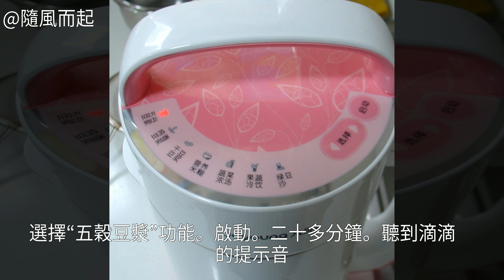皮凍的家常做法皮凍怎麼做好吃 皮凍怎麼做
皮凍的做法,皮凍怎麼做好吃,皮凍的家常做法皮凍怎麼做好吃 皮凍的做法 皮凍的家常做法